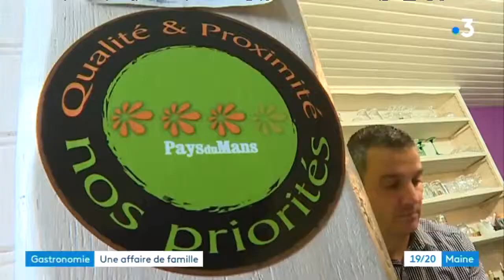La petite Auberge de Saint Jean d'Assé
Un titre de Maître Restaurateur et une troisième fleur attribuée par la charte Qualité et proximité du Pays du Mans;
La Petite Auberge de Saint-Jean D'Assé collectionne les récompenses et attire des clients de tout le département depuis 21 ans.